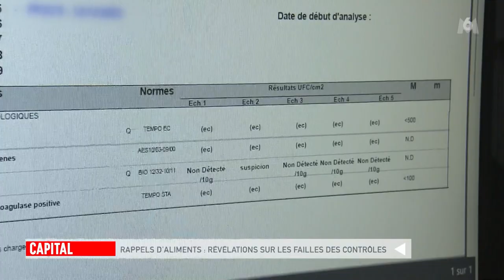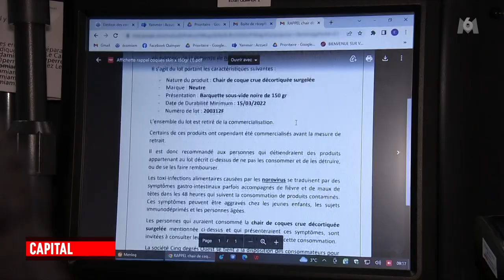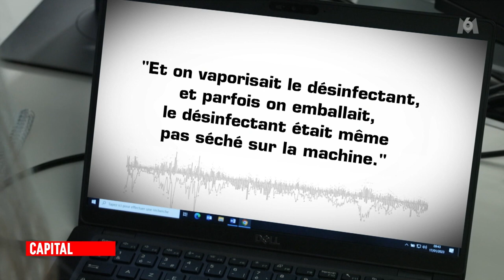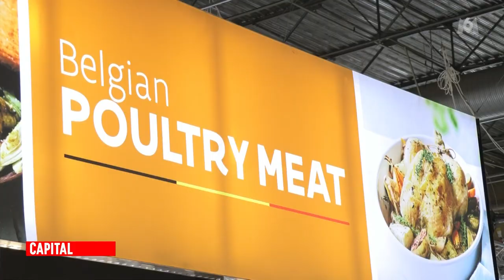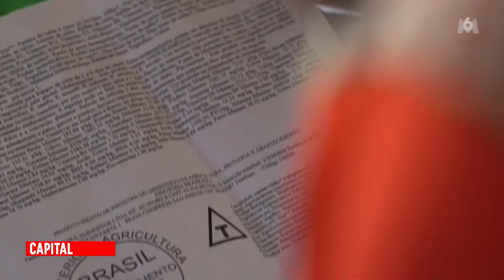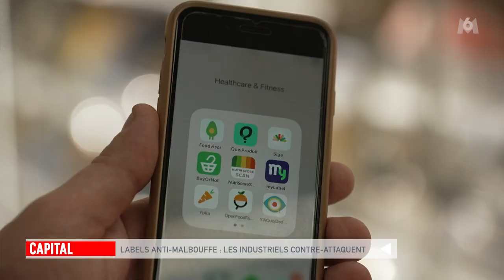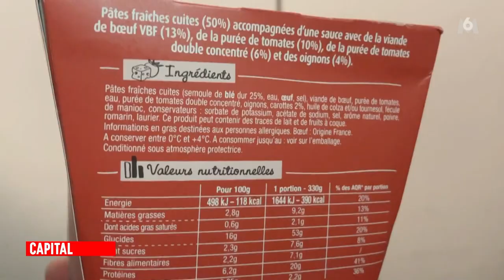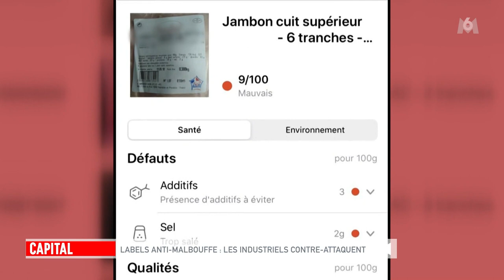Capital - Nutriscore et securite alimentaire : savons-nous vraiment ce que nous mangeons ?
rappel produits 0:04:09 - volaille 0:38:33 - nutriscore 1:04:47 - label bio 1:37:00

Présence de verre dans les compotes, de plastique dans les haricots, de salmonelle dans les verrines ou encore de listeria dans la charcuterie, en moyenne chaque jour en France, il y a onze rappels de produits alimentaires.